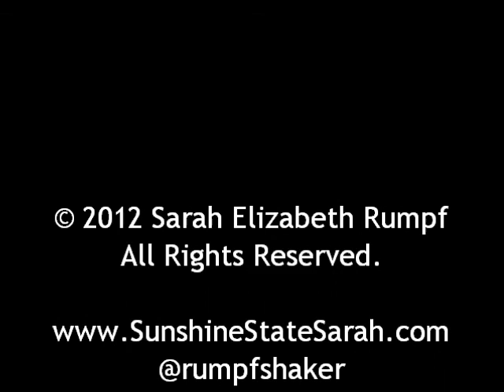State Attorney Lawson Lamar discussing solutions for juvenile crime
Interview with Lawson Lamar, State Attorney for Florida's Ninth Judicial Circuit (Orange and Osceola Counties) on the topic of solutions for juvenile crime.